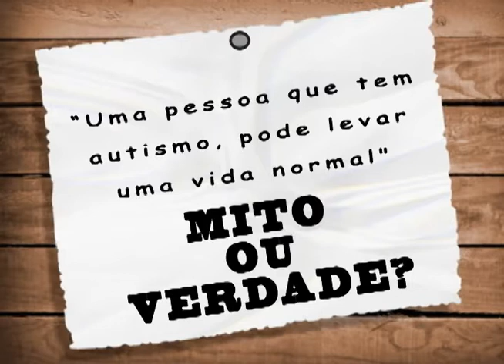Mito ou verdade - Uma pessoa que tem autismo, pode levar uma vida normal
Verdade! Uma pessoa autista pode levar uma vida normal. Informe-se!